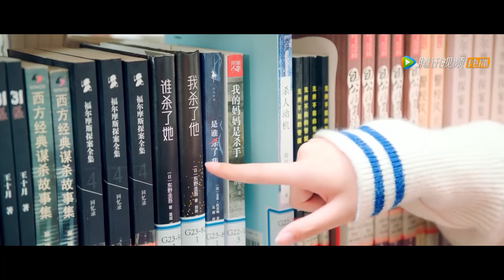帅老板终于发现自己爱上了灰姑娘，偷偷跟踪她，追求她【致我们甜甜的小美满 The Love Equations】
剧名（Drama Name）：致我们甜甜的小美满 The Love Equations